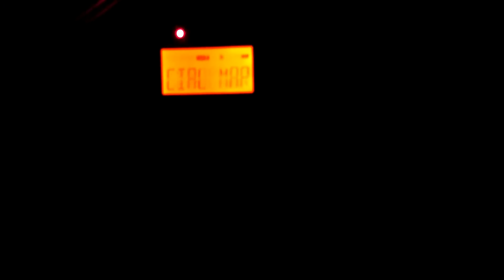Impact Based Special Marine Warning from NWS Charleston, SC 4-1-16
NATIONAL WEATHER SERVICE CHARLESTON SC
601 PM EDT FRI APR 1 2016

THE NATIONAL WEATHER SERVICE IN CHARLESTON HAS ISSUED A

  COASTAL WATERS FROM EDISTO BEACH SC TO SAVANNAH GA OUT 20 NM...
  COASTAL WATERS FROM SAVANNAH GA TO ALTAMAHA SOUND GA OUT 20 NM ...
  INCLUDING GRAYS REEF NATIONAL MARINE SANCTUARY...

* AT 600 PM EDT...SEVERE THUNDERSTORMS CAPABLE OF PRODUCING
  WATERSPOUTS AND SEVERE WINDS IN EXCESS OF 50 KNOTS WERE LOCATED
  ALONG A LINE EXTENDING FROM 15 NM NORTHWEST OF DOBOY SOUND BUOY D
  TO NEAR ST. SIMONS ISLAND...MOVING NORTHEAST AT 25 KNOTS.

  HAZARD...WATERSPOUTS...WIND GUSTS IN EXCESS OF 50 KNOTS...AND SMALL
           HAIL.

  SOURCE...RADAR INDICATED.

  IMPACT...WATERSPOUTS CAN EASILY OVERTURN BOATS AND CREATE LOCALLY
           HAZARDOUS SEAS. BOATS COULD SUFFER SIGNIFICANT STRUCTURAL
           DAMAGE IN HIGH WINDS. SMALL CRAFT COULD CAPSIZE IN
           SUDDENLY HIGHER WAVES.

  BUOY TENDER SAGEBRUSH...          BUOY B L...
  C A T BUOY...                     D R H BUOY...
  BUOY B H...                       TUG ELMIRA...
  DOBOY SOUND BUOY D...             JOHN BIRD...
  SAPELO CHANNELBUOY 3...           CHANNEL BUOY 5...
  TUG RIO APON...                   110 DEGREE OLYMPIC BUOY...
  D U A BUOY...                     SEA BUOY OS...
  SEA BUOY 2W...                    FERRY BOAT JANET...
  TUG RIO CARONI...                 WASSAW SOUND BUOY...
  WHITEWATER REEF...                BUOY J...

PRECAUTIONARY/PREPAREDNESS ACTIONS...

BOATERS SHOULD SEEK SAFE HARBOR IMMEDIATELY UNTIL THESE STORMS PASS.
WIND GUSTS IN EXCESS OF 50 KNOTS...SMALL HAIL...HIGH WAVES...DANGEROUS
LIGHTNING...AND HEAVY RAIN ARE POSSIBLE WITH THESE STORMS.

A TORNADO WATCH REMAINS IN EFFECT UNTIL 900 PM EDT FOR SOUTHEASTERN
SOUTHEASTERN GEORGIA.

      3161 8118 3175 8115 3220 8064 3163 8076
      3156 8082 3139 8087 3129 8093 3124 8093
      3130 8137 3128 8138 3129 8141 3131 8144

WATERSPOUT...POSSIBLE
HAIL...Less than .75IN
WIND...50KTS